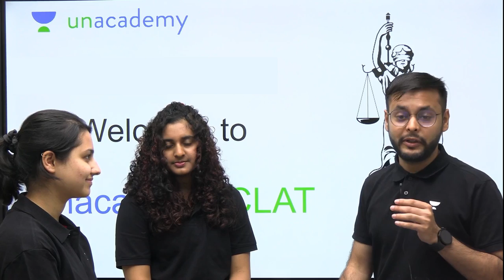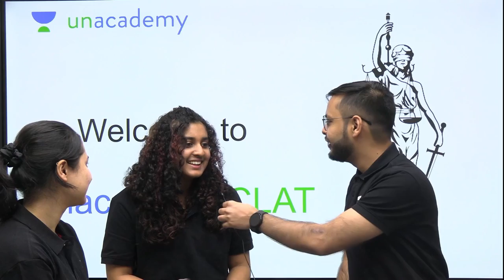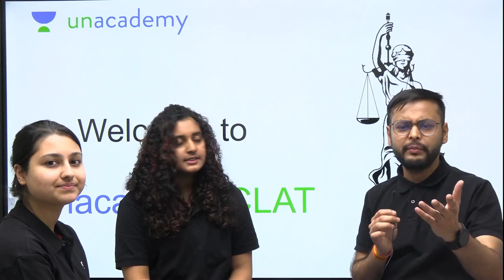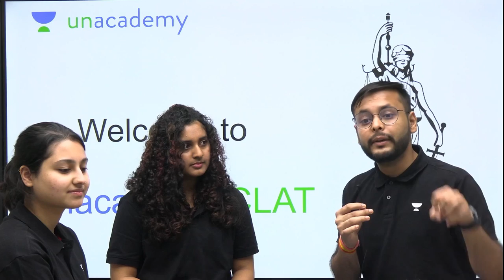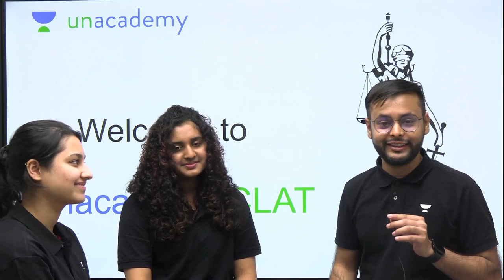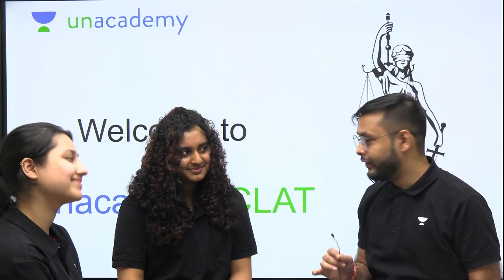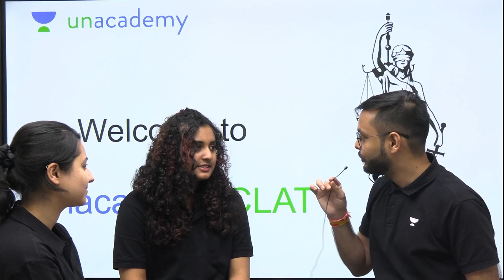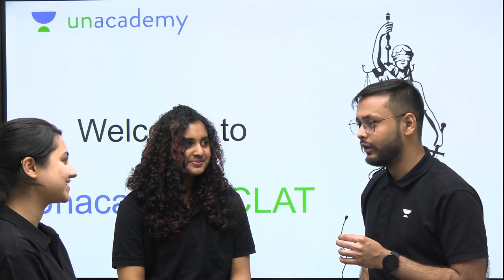Life while CLAT v/s Life after CLAT at NLSIU - CLAT 2022 Toppers with Divya Kumar | Unacademy CLAT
Have you ever wondered what an average day in the life of an NLS student is like after being a CLAT topper? Toppers Oorjah and Sanjana have a conversation with erstwhile topper and current top educator Divya Kumar from Unacademy.

Join our Super-focused batch with our top educators and kick start your CLAT 2024 preparation now.

Avail early bird offer of 30%
Valid from 21st - 25th November

Win amazing rewards and scholarships worth INR 1 Crore by taking the Unacademy All India Mock Test (AIMT) for CLAT and AILET